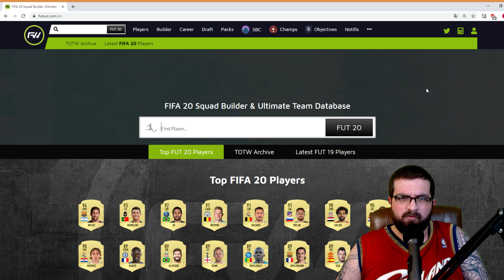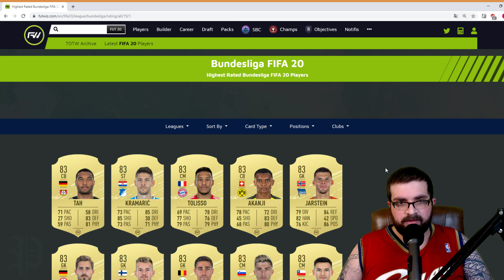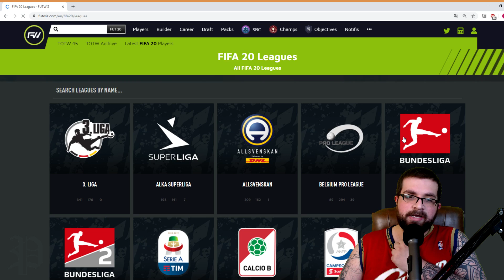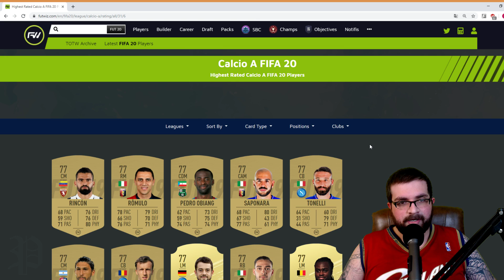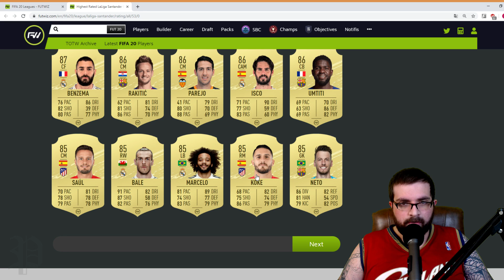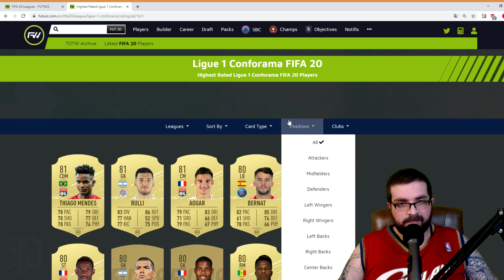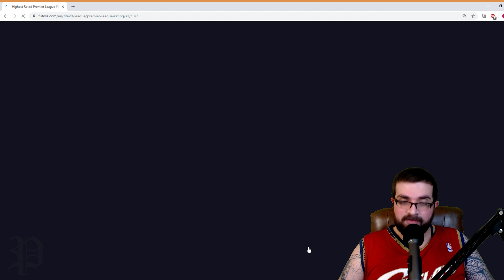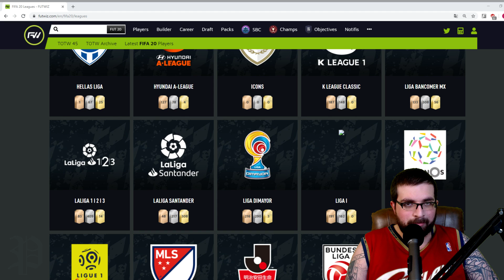FIFA 20 | TODAS AS CARTAS DO UT OFICIALMENTE DIVULGADAS! TOUR ANALISANDO TUDO DAS LIGAS MAIORES!